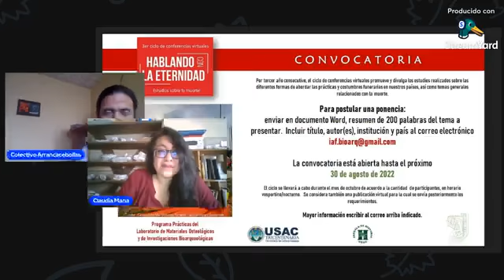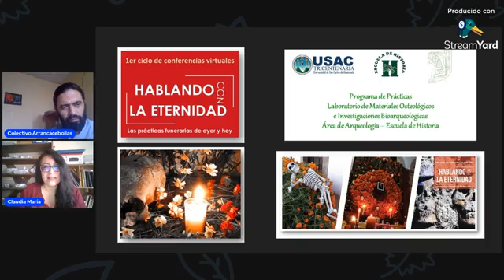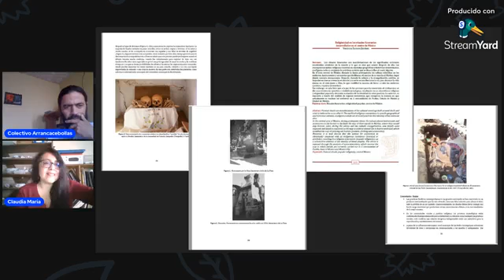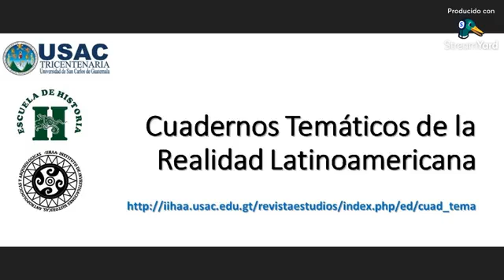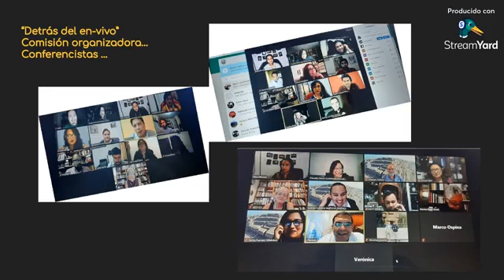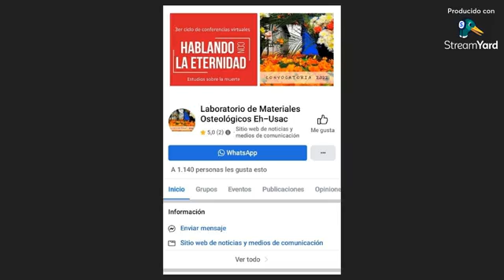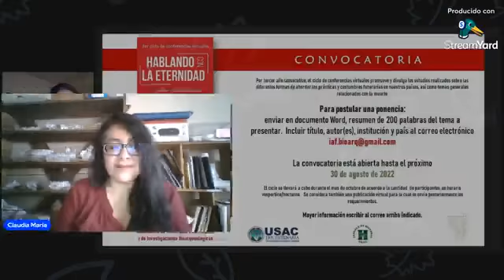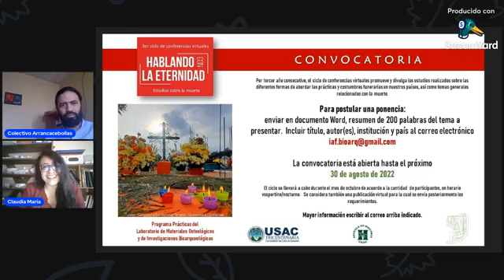"Mirada de Arte": Claudia Quintanilla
En este segmento, conoceremos y compartiremos el proyecto "Hablando con la eternidad"; Las prácticas funerarias de ayer y hoy.  Parte del programa de prácticas del laboratorio de materiales osteológicos e investigaciones bioarqueológicas del área de Arqueología, Escuela de Historia.                      En esta ocasión nos acompaña la Mtra Claudia Quintanilla.